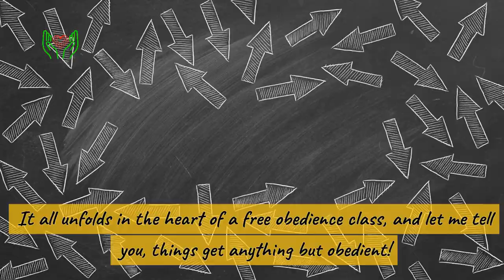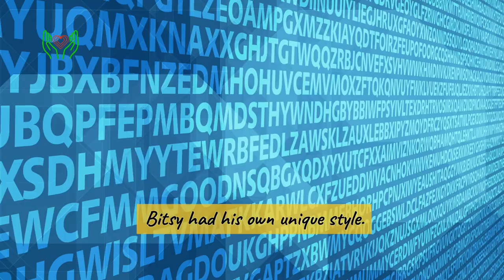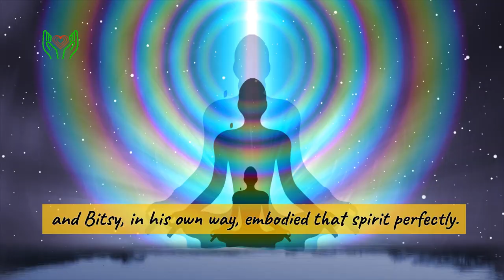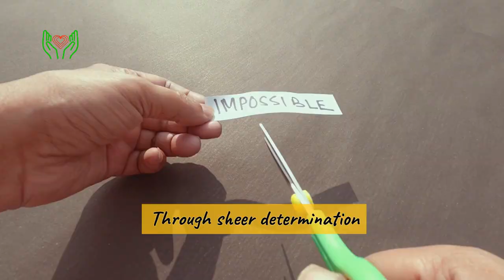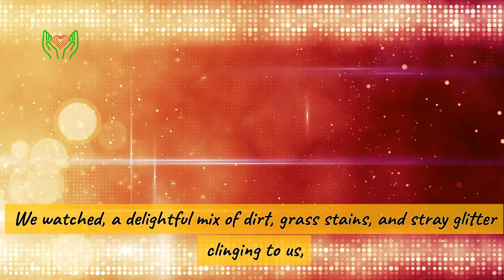Bitsy and the Pickup Truck | Soul Maker | Story Ch.83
Looking for a heartwarming story that injects a dose of laughter? Soul Maker brings you the tale of Bitsy, a Great Dane with a mind of his own. This story, perfect for a bedtime story for kids or a light read for adults, is packed with inspiration and canine chaos.

Imagine a free obedience class filled with well-meaning owners and curious pups. Now, picture Bitsy, a gentle giant who towers over his owner and dwarfs his tiny pickup truck. Bitsy may not have been the star pupil when it came to heeling, but his unique "oozing sit" routine stole the show.

One day, Bitsy decides to rewrite the lesson plan. In a hilarious standoff, he refuses to budge from the ground and enter his truck. What follows is a scene straight out of a kids' story – a team of denim-clad women, a determined owner, and a group of sequined ballroom dancers come together in a heartwarming display of community spirit to get Bitsy back on the road.

So, cuddle up with your furry friend and let Soul Maker whisk you away with the tale of Bitsy and the Pickup Truck. It's a story that reminds us that sometimes the best lessons are learned through laughter, and the bond between humans and their canine companions is truly special.

0:00 Intro
0:22 The Saturday Sitcom
0:48 The Misnamed Mountain
1:23 The Art of the Oozing Sit
2:03 A Change of Pace
2:28 The Great Standoff
2:51 The Three Amigos (and Fifteen Sequined Dancers)
3:27 The Glitter, the Grunt, and the Glory
4:02 The Moral of the Mutt
4:42 Intro